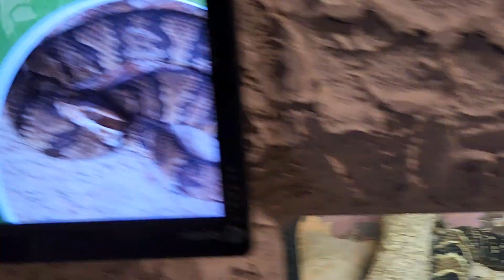Timber Rattle Snake 🐍 🥰 Memphis zoo ❤️